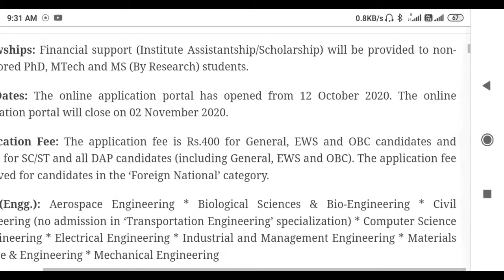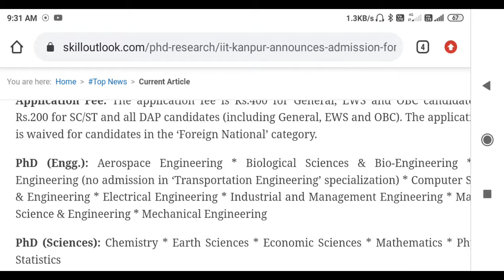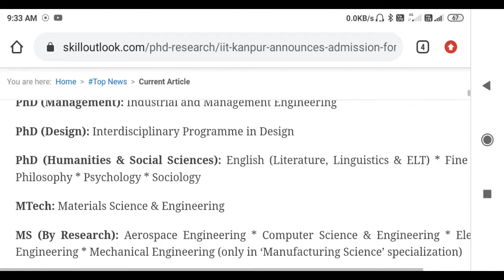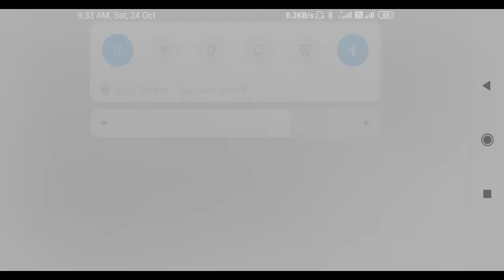IIT KANPUR PHD ADMISSION 2020 -21 VARIOUS DEPARTMENT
Welcome to UNIQUE FILL